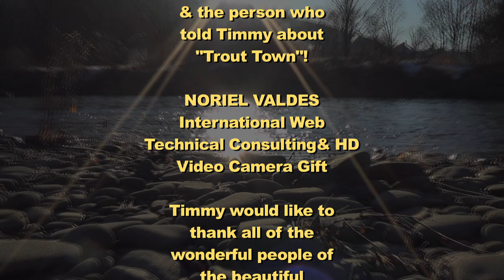DREAMCAST Music Video. Timmy Cudmore the King Fish Man, featuring Carol Lester vocal harmonies.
DREAMCAST is a tribute to all who love to go Fishing!  One day in the autumn of 2013, Eddie "Z" Zelinski asked his friend David Musial "how's" the Trout Fishing album going? (David is producing music for Timmy Cudmore.) "Have you ever heard of Roscoe, NY the TROUT TOWN of U.S.A.?" David "Googled" the term on his iPhone, called Timmy in Prince Edward Island who LIVES for Trout fishing, and Timmy said that the photos were the "biggest Trout" he had ever seen. Within an hour he wrote the words and the same day he recorded his "demo". (Timmy edits acoustic real drum sound loops in "Garage Band software on a MAC, plays rhythm, lead and bass guitars all the way through and then records his voice, with NO PUNCH INS. All live in real time!)

Timmy called David who then transfers the tracks from "SkyRoom Studios North" to "SkyRoom Studios" in The Jersey City/New York City harbor across from the World Trade Center, and David ads other instruments, mixes and masters the music.

All of this via info on the Web and a conference phone call to the beautiful "Judy Darbee Smith". Judy and Timmy talked about her visits to Prince Edward Island (P.E.I.). Timmy then was inspired and composes the "Angler's Reunion" and "Dreamcast". Judy invited David to Roscoe.

On March 31, 2014 David and Eddie take a road trip to beautiful Roscoe, NY, meet lots of wonderful people, attended the "Angler's Reunion", where David Brandt informed the group about Timmy and his funny and supportive songs, all about Trout Fishing. (As of today Timmy has 37 composed. The first album "King Fish Man", &  the "Dreamcast" single for the second album is on iTunes/CD Baby now. The second album is scheduled for a summer 2014 release.) David does what he "does" and started snapping artistic photos and shooting creative video, and "voila" the "DREAMCAST"-King Fish Man music video is launched! We hope you enjoy this because Music & Trout Fishing are an awesome mix!

CREDITS:

Timmy Cudmore the "King Fish Man: Composer, Singer, Electric Guitars & Bass, Acoustic Drum editing

DAVID MUSIAL: Producer, Video Directer/Editor, & all other Instruments, Art Design and Mastering

Carol Lester as back up vocalist.

Eddie "Z" Zelinski: Production Assistant & the person who told Timmy about "Trout Town"!

ROB PINEAU: Videography in Canada
SANDRA PINEAU: Production Assistant.

NORIEL VALDES: International Web Technical Consulting & HD Video Camera Gift.

Timmy would like to thank all of the wonderful people of the beautiful town of Roscoe, NY, for their hospitality especially:
JUDY DARBEE SMITH, PHIL & DAVE EGGLETON of "Dreamcast" & "Trout Town Adventures", DAVE BRANDT "The Fly Maker", ERIN & CHARLES at the, CATSKILL FLY FISHERMAN's MUSEUM, Ed Babcock (Cowboy Hat  Trout Man), BOB CIGANEK, Rich Miller for his "expert" stories at the "Angler's Reunion Dinner, TOM& MAREA ROSEO at the Rockland House,THE ROSCOE MOTEL, THE ROSCOE BISTRO & THE  LITTLE SHOP.

Special thanks to FAYE, RYAN & BRADY CUDMORE (for infinite  Patience!) EVELYN BONILLA & SALLY COLE, PAUL APPEL & ROBERT WOHLER.

Filmed in Roscoe, NY on April 1, 2014 the Opening Day of Trout Fishing & in Hampshire, P.E.I.,Canada, April 5, 2014, (the annual "Two Headed Trout" dinner day in Trout Town USA!) Edited on April 6th, (the morning of the annual Roscoe Kiwanis Club breakfast.) Recorded at SKYROOM STUDIOS NORTH, Prince Edward Island, Canada & SKYROOM STUDIOS, Metro New York City. Garage Band, ProTools, Final Cut Pro, Photoshop on MACs.

You may purchase downloads on iTunes,  CD Baby, Amazon under "King Fish Man" or "Timmy Cudmore". A portion of the proceeds will be donated to the "Dreamcast" fishing program in Roscoe, NY, U.S.A.

Official Sites and Social Nets:
KingFishMan.com
OneWorldArtists.com
CarolLester.com

Timmy Cudmore and David Musial courtesy One World Artists Management.